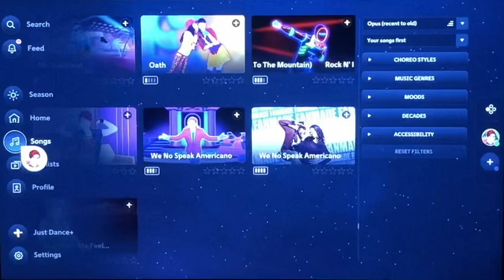Just Dance 2023 Edition Just Dance Plus So What - P!nk 🩷Megastar🩷